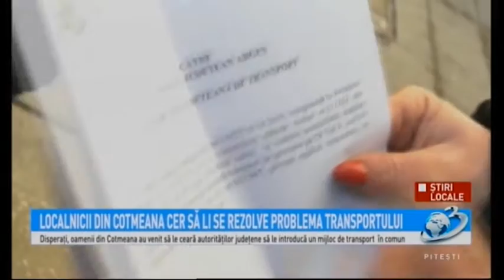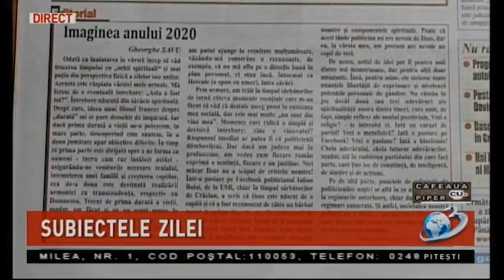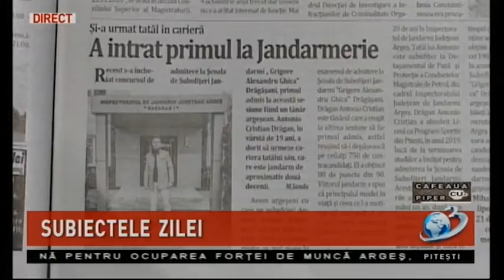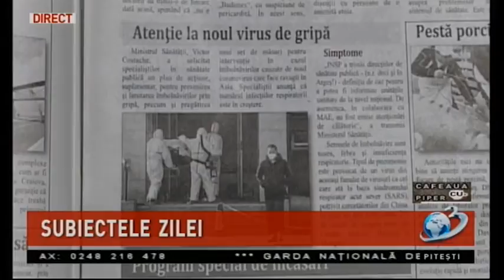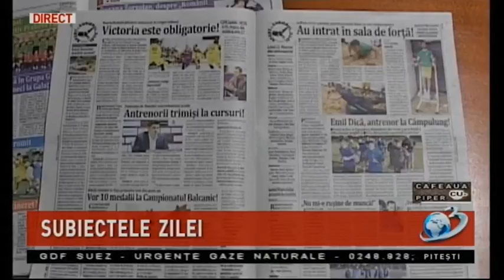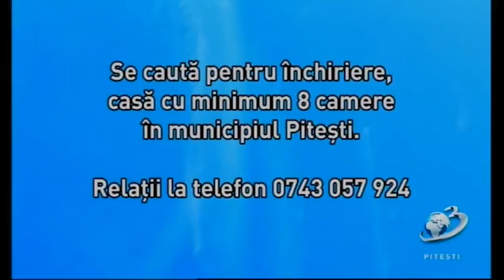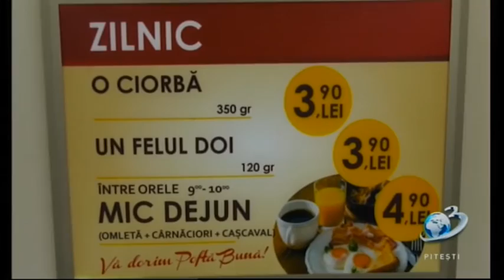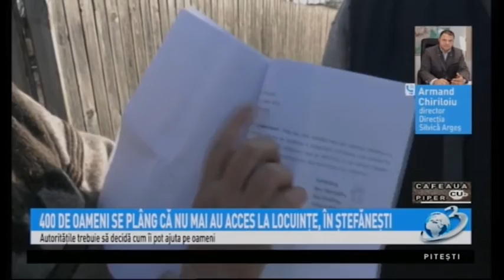Cafeaua cu Piper 23 01 2020